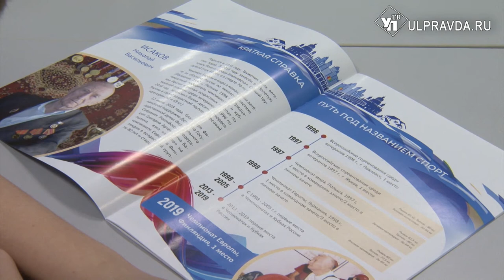Владислав Третьяк: «Нет плохой молодежи, есть плохие руководители»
О спорте, патриотизме, преемственности поколений и личностном росте. Депутат Государственной думы Владислав Третьяк пообщался с ульяновской молодежью, начинающими тренерами и руководителями спортивных школ.